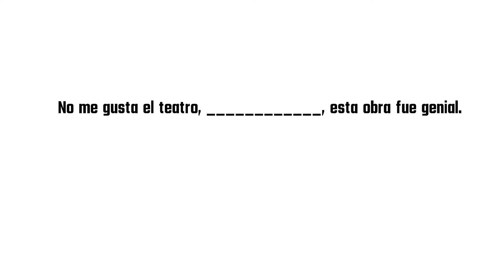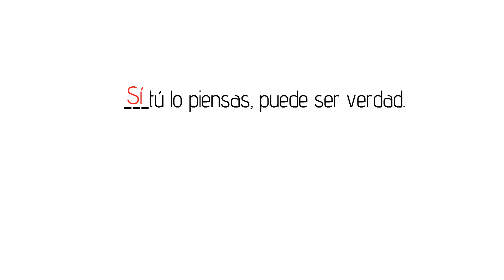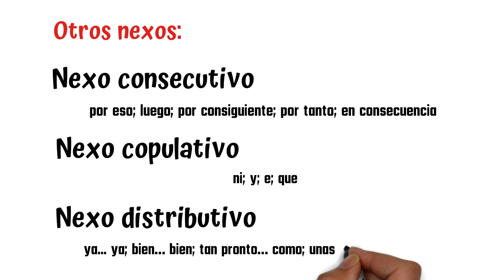Nexos y conectores. Para niños de primaria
Hola chicos, en este vídeo aprenderán el concepto de nexos o conectores, así como su función y conocerán los diferentes tipos de nexos.

En la página de Facebook podrán encontrar un resumen de los nexos y conectores para que lo descarguen.

"Nexo". Consultado: 14 de febrero de 2021, 12:07 pm.

Green Screen vlog